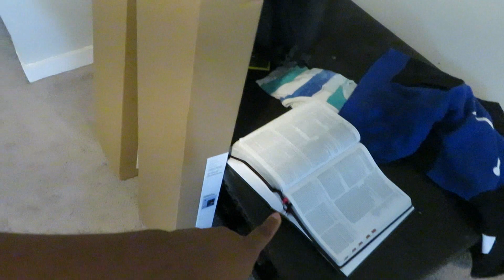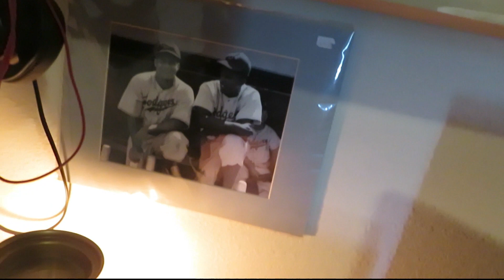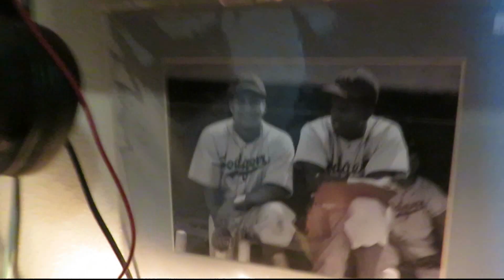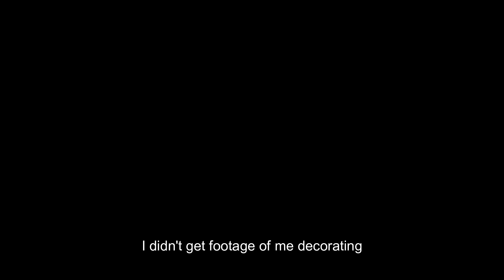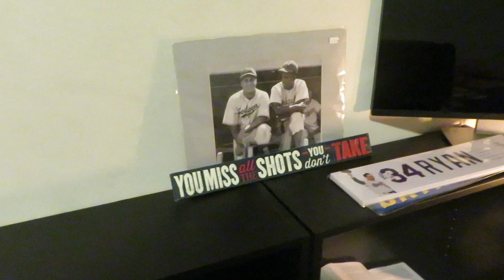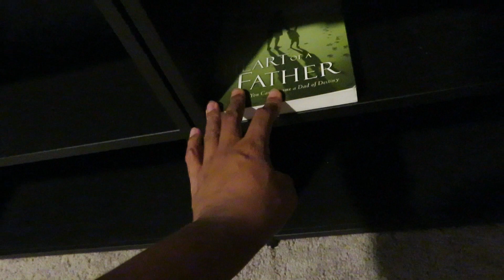Vlog: spend the day with us + PS5!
Thank you for joining me for this father's day surprise! I hope everyone was able to enjoy this day